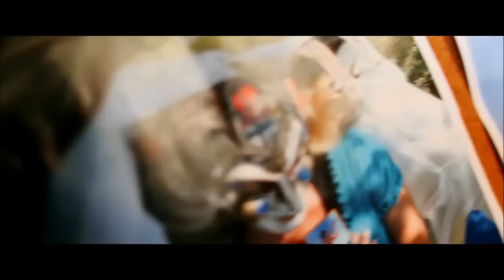Ghost of New Orleans - HD Trailers 2017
Ghost of New Orleans

A disgraced detective (Josh Lucas) has a supernatural encounter which leads him to investigate the murder of a beautiful cellist (Lake Bell) that unlocks the truth behind her mysterious death.